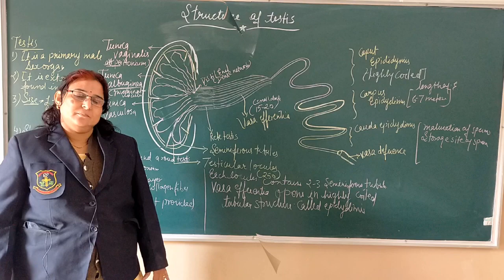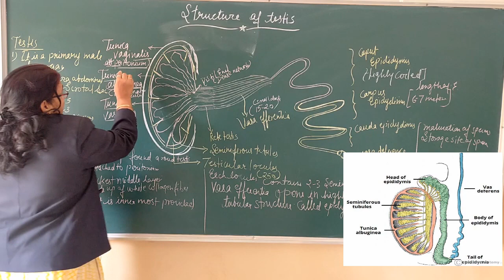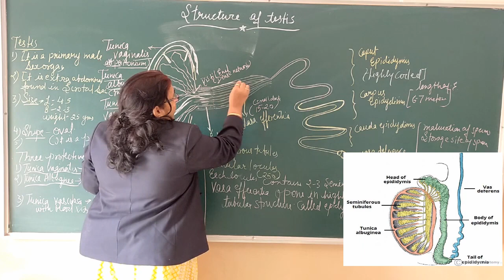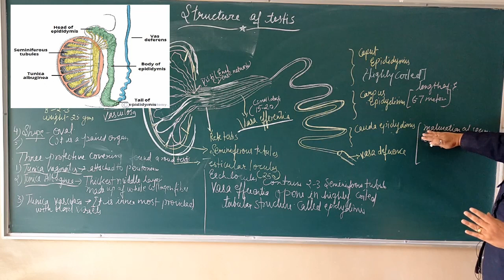Structure of Testis